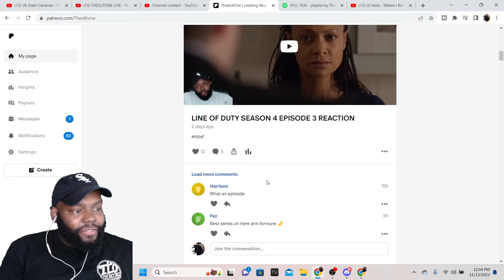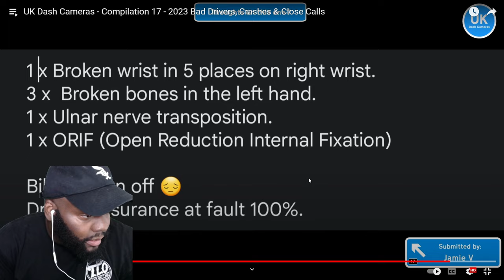CHICAGO DUDES REACTION TO UK Dash Cameras - Compilation 17 - 2023 Bad Drivers, Crashes & Close Calls